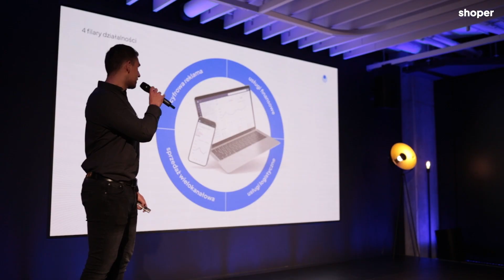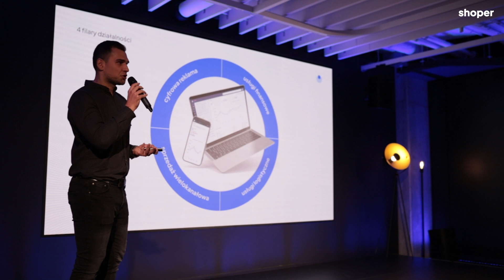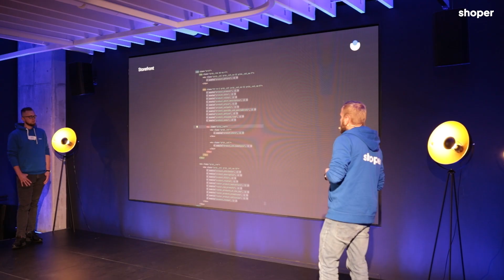Tak było na biforze targów e-Handlu w Warszawie!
Wieczór przed targami e-Handlu w Warszawie do Centralnego Domu Technologii zaprosiliśmy resellerów Shoper, aby spotkać się, wymienić doświadczeniem, porozmawiać i przedstawić storefront - innowacyjną technologię, którą Shoper właśnie wprowadził. A jak było podczas tego spotkania? Zobaczcie sami!

Shoper to nowoczesna platforma ecommerce, która maksymalnie ułatwia i przyspiesza sprzedaż online. Pomożemy ci szybko i profesjonalnie rozpocząć swój biznes w sieci, niezależnie od wielkości firmy — naszymi klientami są zarówno mali i średni przedsiębiorcy, jak i duże biznesy. Shoper to kompletny ekosystem narzędzi i usług, dzięki którym rozwiniesz swój pomysł na ehandel.

Możesz sprzedawać wszystko, co tylko chcesz. Z Shoper i przez internet.